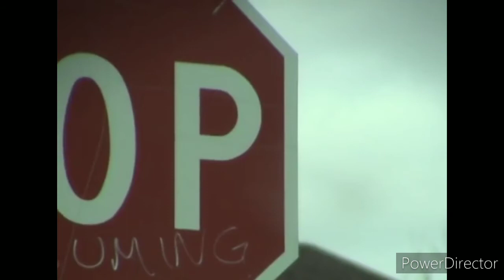Chipmunks Singing The ABC Song | Abel Vazquez1334